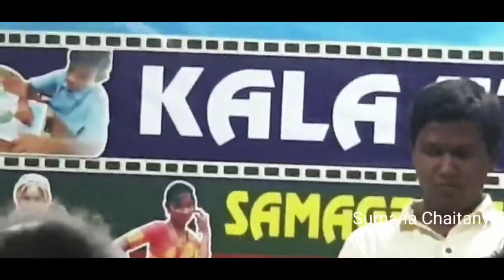Shankara keerthana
In this video,I sang a Song ...Thank you